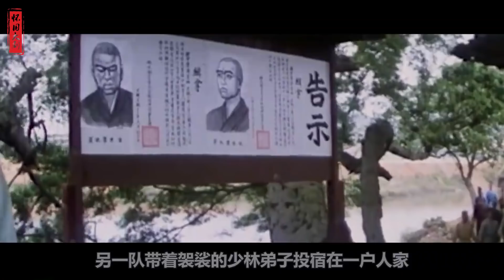少林叛徒對戰少林掌門，卻用武當拳法打敗他！一部35年前徐小明導演的武侠动作电影《木棉袈裟》动作电影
木棉袈裟是由徐小明導演的導演的武俠電影，由徐向東，林秋萍，于榮光主演的動作電影
講述了朝廷試圖征服少林寺的故事，少林僧人為了保護達摩的袈裟奮起反抗的故事